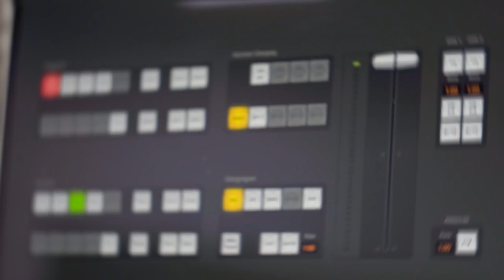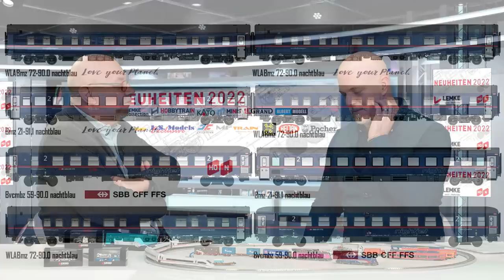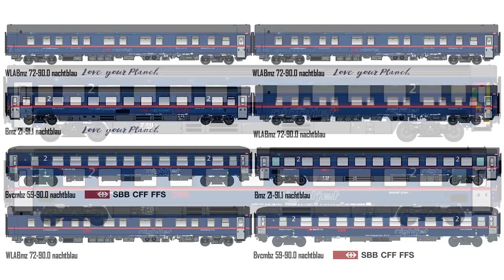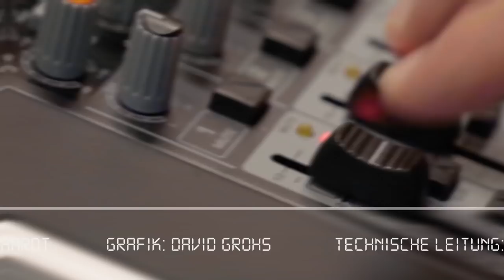Neuheiten Präsentation Lemke 2022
Tobias Lemke und Frank Buttig stellen die Neuheiten von Hobbytrain; KATO, LS-Models, MF-Train, Albert Model und Minis vor. Lassen Sie sich überraschen.
Sobald die Modelle im Handel verfügbar sind, können Sie sich von Xtrain24 benachrichtigen lassen.